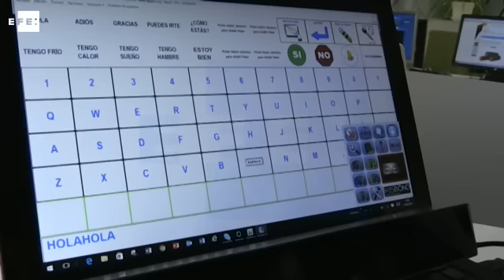Una ventana al mundo para los enfermos de ELA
Madrid, 21 jun (EFE), (Imagen: Juan Yagüe).-  Un dispositivo desarrollado por una empresa española permite a los enfermos de Esclerosis Lateral Amiotrófica (ELA) acceder a un ordenador y comunicarse a través del movimiento de sus ojos, convirtiéndose en una ventana al mundo para quienes sufren esta enfermedad neurodegenerativa.

Así lo destaca Eduardo Jaúregui, CEO y cofundador de Irisbond, la empresa que ha desarrollado esta tecnología. Un dispositivo que -en su opinión- devuelve a las personas afectadas por el también llamado síndrome de enclaustramiento el derecho a comunicarse con su entorno.

"Hay casos preciosos como el de Hernán, un abogado argentino que ha escrito un libro con esta tecnología o el de Fran, que accede a las redes sociales y las plataformas de ELA gracias a Irisbond", destaca Jaúregui.

INCLUYE RECURSOS Y TOTALES DE USUARIOS DE LA TECNOLOGÍA CEDIDOS POR IRISBOND.